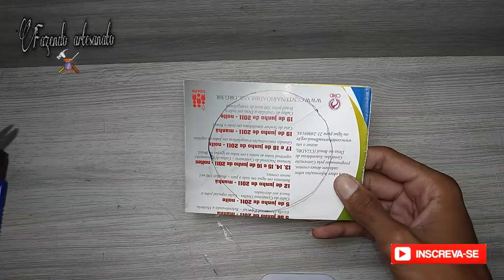JOGO DE COZINHA COM GARRAFAS PET,COMO FAZER/ ARTESANATO COM GARRAFA PET, RECICLAGEM, Kit de cozinha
Olá pessoal tudo bem? nesse vídeo eu ensino como fazer um lindo jogo de de cozinha artesanal, bem simples mais muito bonito espero que gostem.
“Deus é o nosso refúgio e a nossa fortaleza, auxílio sempre presente na adversidade."

Deus está conosco em todos os momentos da vida. N’Ele encontramos nosso porto seguro, a paz de que precisamos para enfrentar tudo.

                                                   SALMOS 46:1
ganhe dinheiro com artesanato, curso

garrafa pet
cola quente ou instantânea
e,v,a .